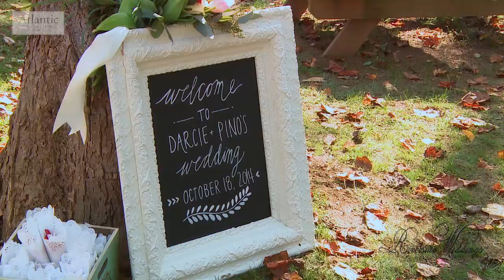Riverside Weddings And Events catering you Wedding - Produced by Atlantic Wedding Video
526-1 Wolfe Street
Fredericksburg, Va 22401